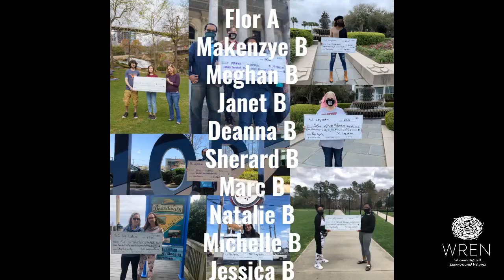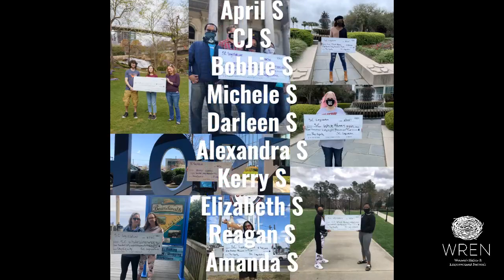Equal Pay Week 2021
Advocates across the state are using their voices to support Equal Pay. Show your support by signing our petition for Pay Equity now

Special thanks to our Network members for taking these awesome photos across S.C.